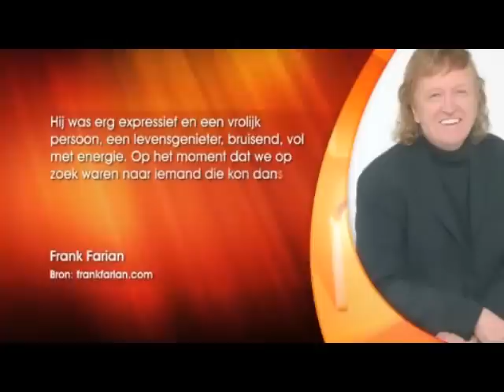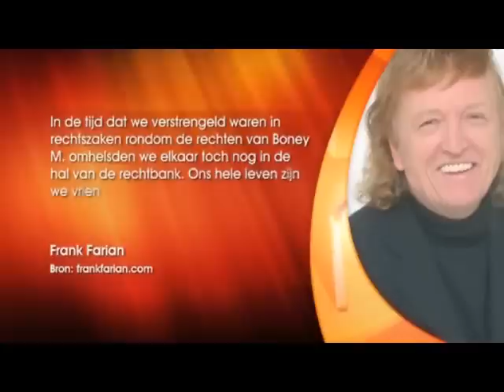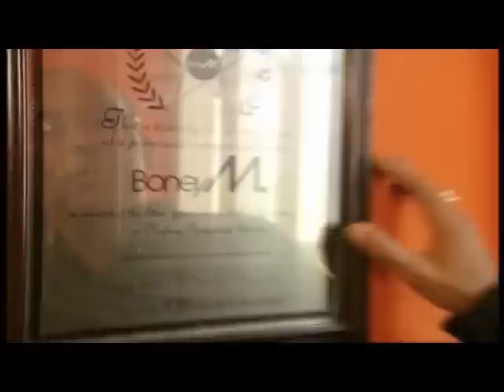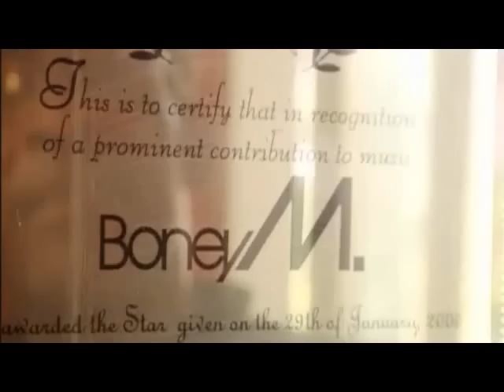Bobby Farrell of Boney M. Press Review Memorial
Bobby Farrell of Boney M. died 30th December 2010 in Saint Petersburg. Press reported Bobby's death, and his Memorial in Amsterdam 8th January 2011. This is a press review of this days.